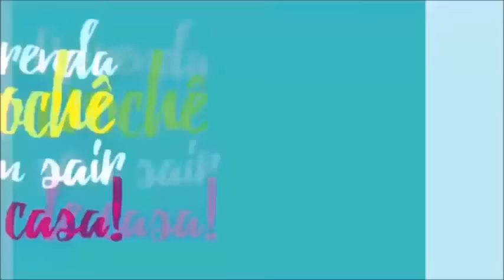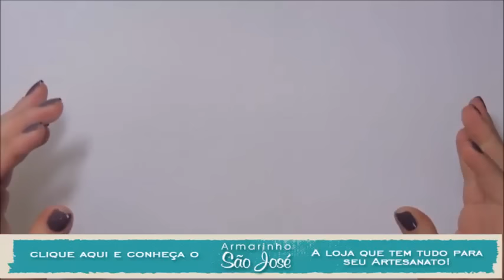BIQUINI TROPICAL-PARTE I/DIANE GONÇALVES